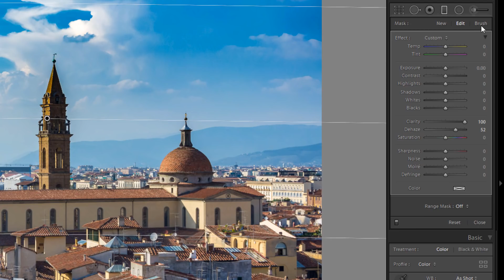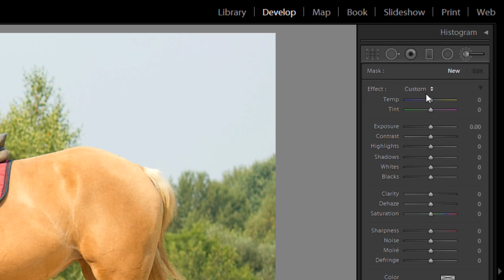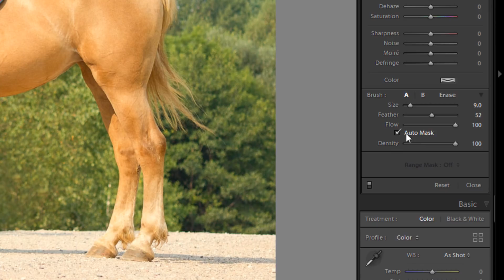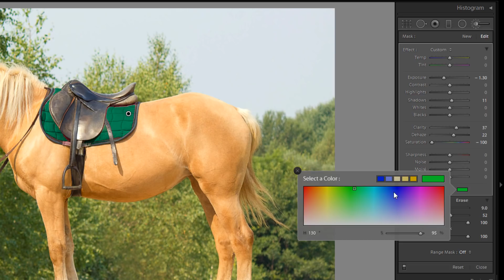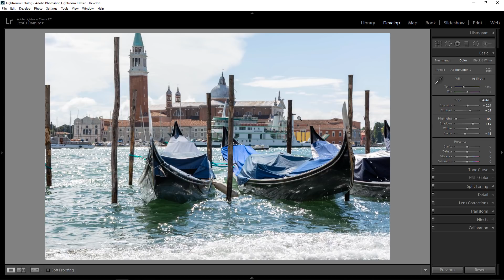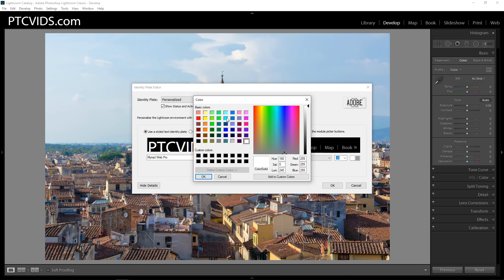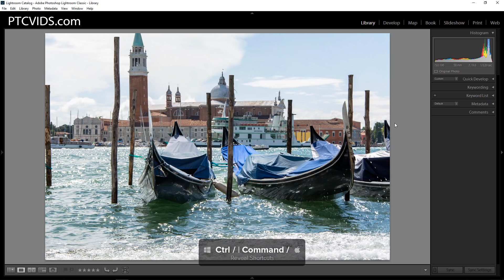5 Lightroom Tricks and Tips That You Don't Know (Probably)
In this Lightroom tutorial, you will learn 5 Lightroom Tips and Tricks that you probably don't know.

📘 INDEX - 5 Lightroom Tips and Tricks
00:00 - Introduction
00:18 - Mask Graduated Filter
01:40 - Change The Color of Anything
04:48 - Single Slider Auto Adjustment
06:14 - Edit Vanity Plate
07:31 - Shortcut for Module Shortcut Overlay